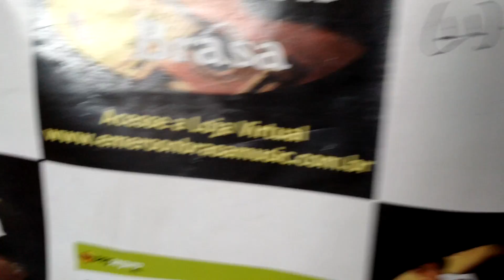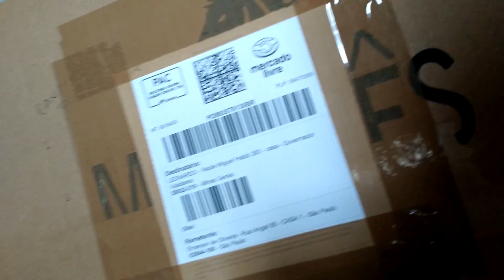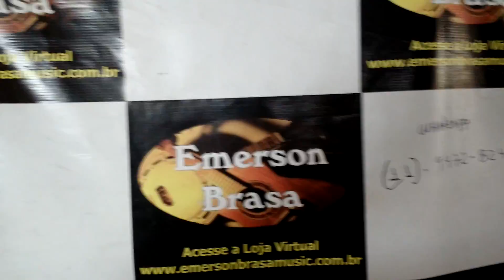Envios DE INSTRUMENTOS - hoje nesta terça feira dia 31.10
video aulas EM VIDEO 30 cursos.